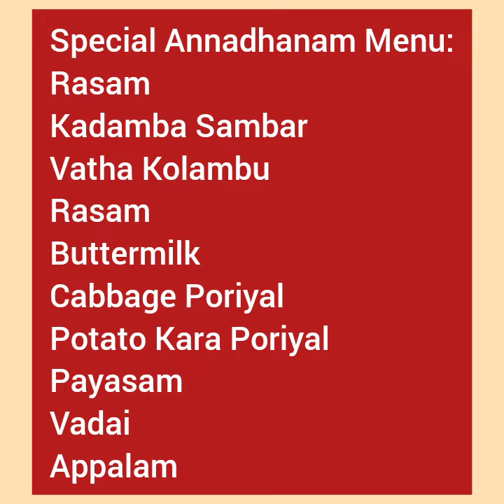special annadhanam on account of last Adi friday.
we are very keen to provide food in each and every occasion.  This time we provide full meals to poor and needy people in mylapore @ pachaiamman temple. Total beneficiaries 150..Thanks to all varahi children behind This.